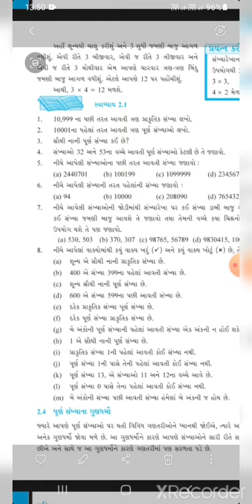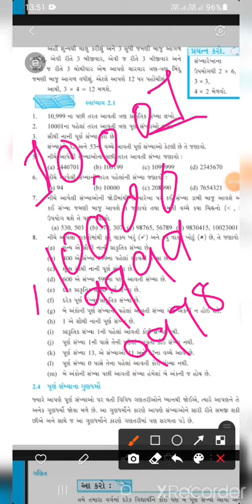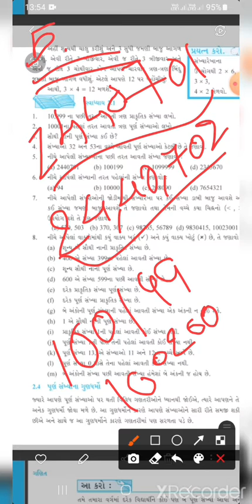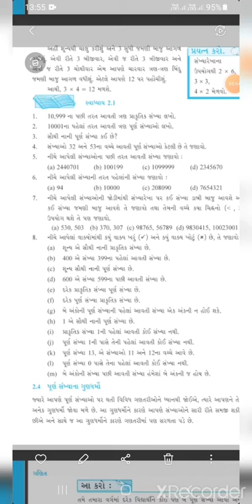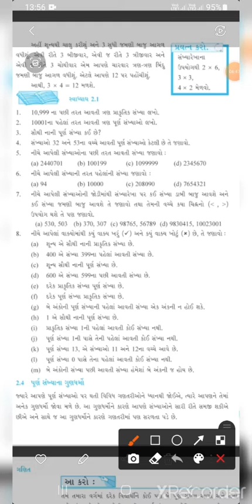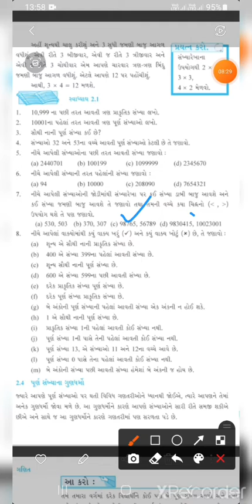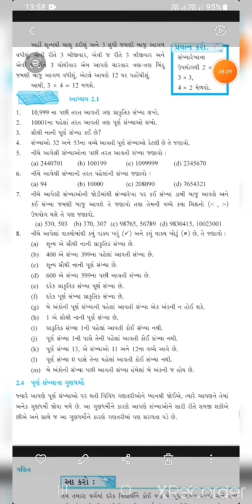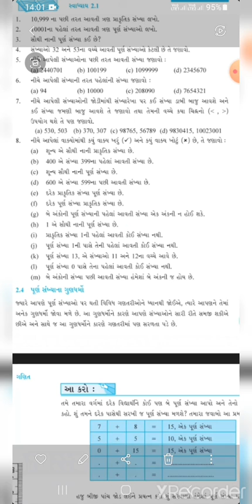Std 6 maths ch 2 part 3